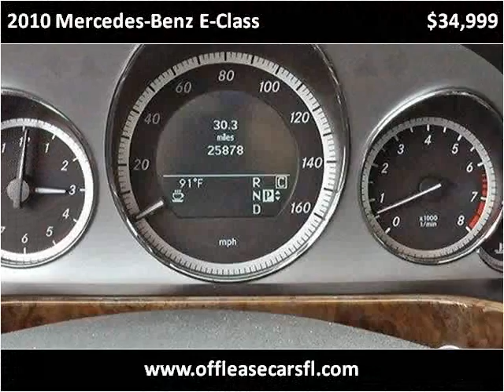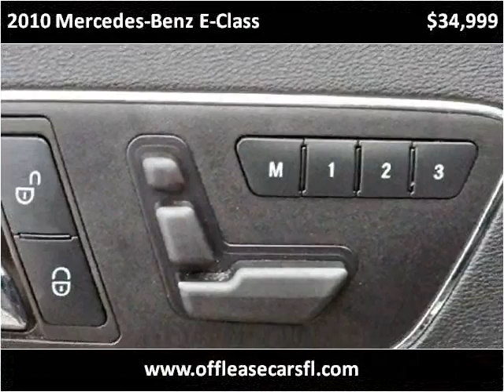2010 Mercedes-Benz E-Class Used Cars Lake Worth FL